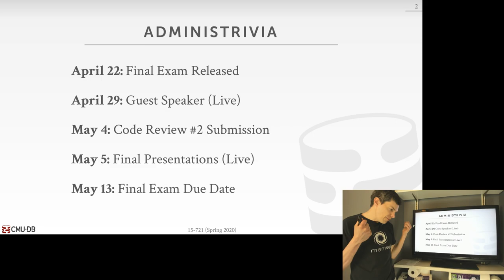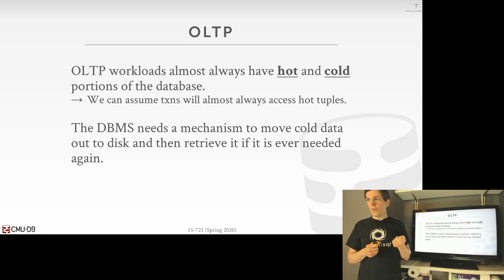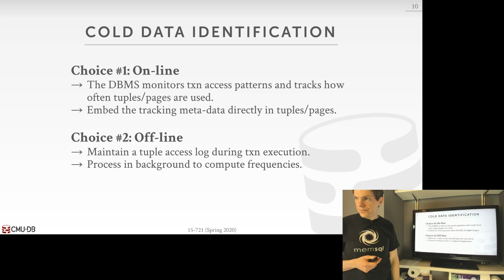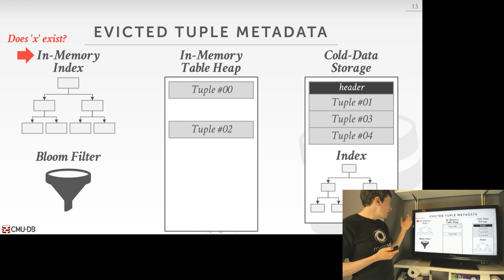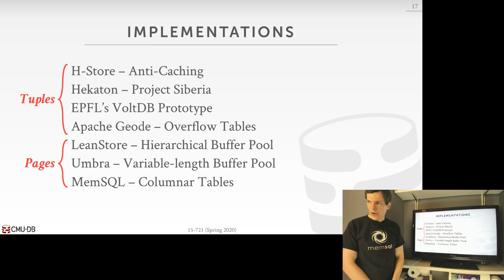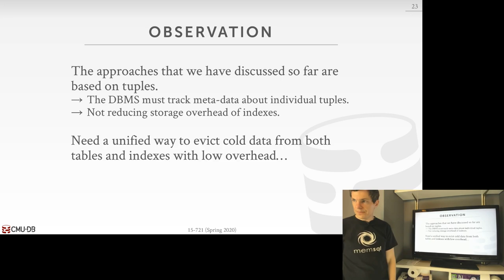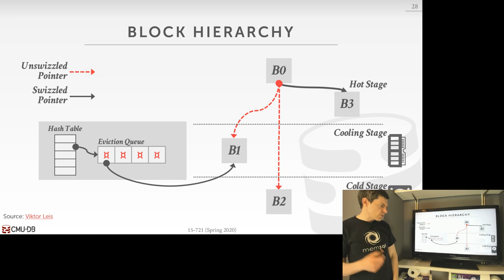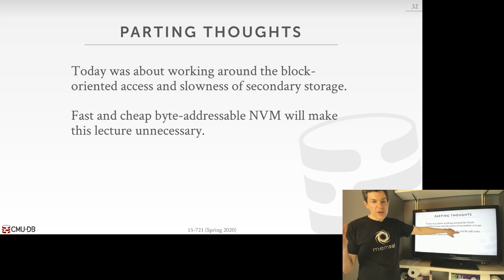23 - Larger-than-Memory Database Architectures (CMU Databases / Spring 2020)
15-721 Advanced Database Systems (Spring 2020)
Carnegie Mellon University